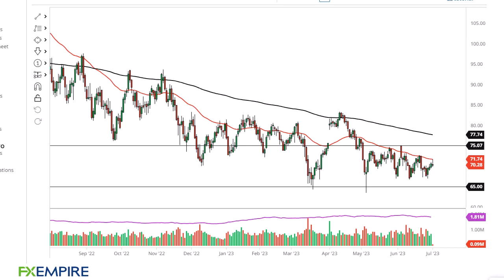Oil Technical Analysis for July 04, 2023 by FXEmpire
The crude oil market initially tried to rally during the trading session on Monday but struggled at the 50-Day EMA in both grades.